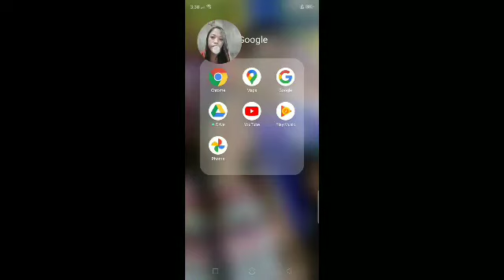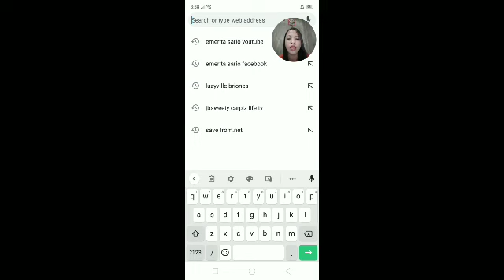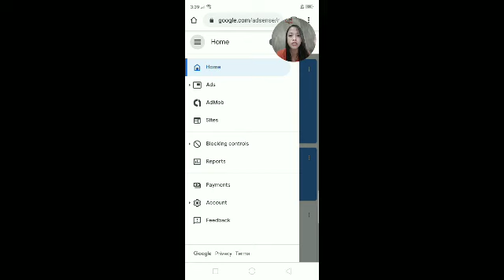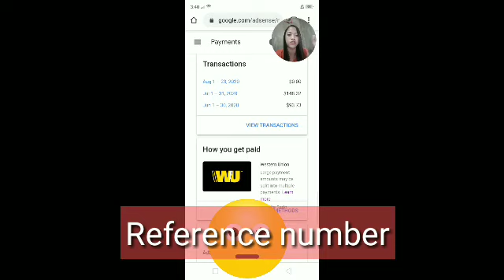MAGKANO ANG AKING UNANG SAHOD SA YOUTUBE?,PAANO ETO MAKUHA?SIMPLE TUTURIAL KUNG PAANO MAKUHA?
Please JOIN Membership Perks Button here on my Youtube For Support!